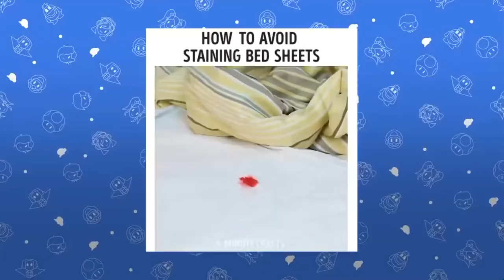Mario becomes big brain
Again credit to smg4 for the og video and go support his awesome channel.